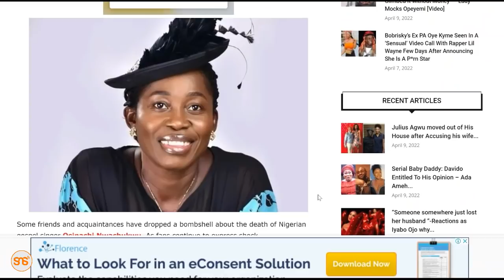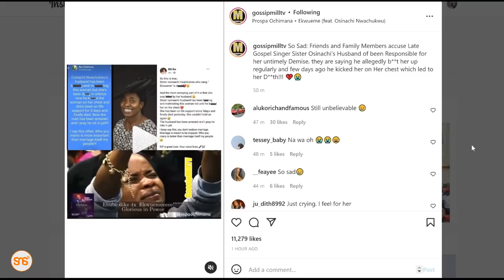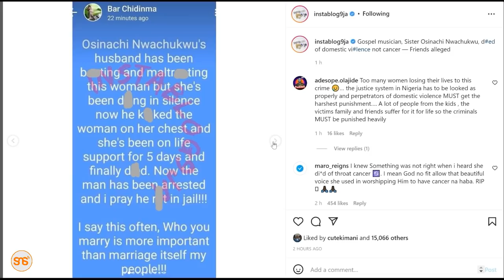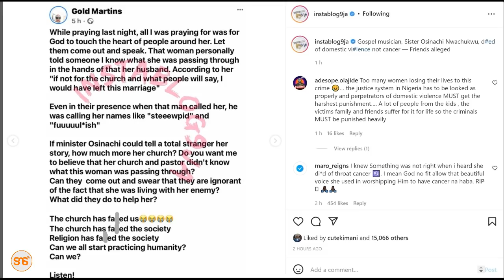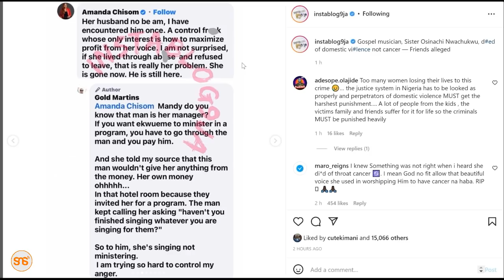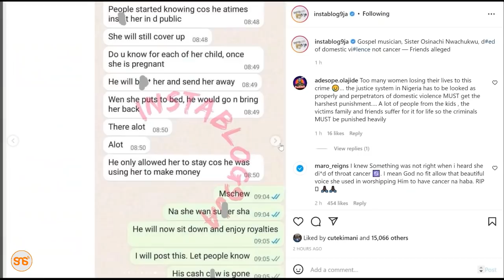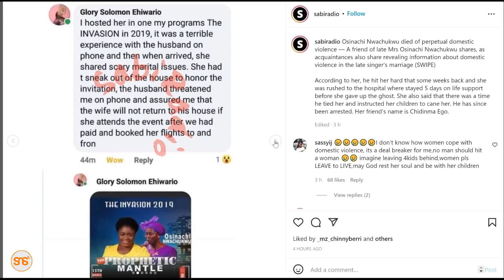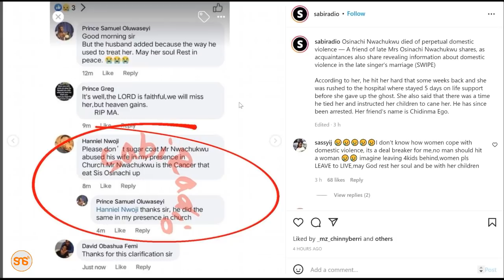Utata kifo cha Osinachi wa Ekwueme, sio kansa, yasemekana mumewe amemuua kwa kumkanyaga kifuani